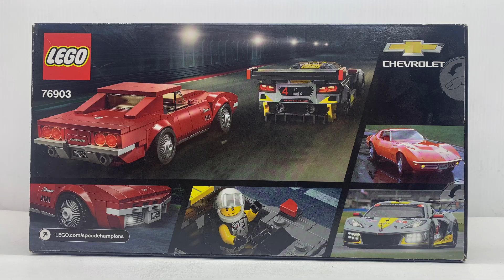Lego Speed Champions 76903: Chevrolet Corvette C8.R Race Car and 1969 Chevrolet Corvette Speedbuild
Halo lagi semuanya… Kali ini kita akan membuat lagi Lego dari tema Speedchampions. Mobil yang akan kita buat kali ini adalah Chevrolet Corvette: C8.R Race Car dan keluaran tahun 1969 nya. Mobil balap dan mobil klasik ini dapat menjadi koleksi menarik bagi penggemar mobil dan bisa juga memilih yang modern atau yang klasik. Terdiri dari 512 bagian dan mendapat 2 minifigure.

Selamat menikmati video nya dan terima kasih supportnya. Semoga koleksi mainan kita makin membuat kita hepi 😆. Terima kasih 🙏